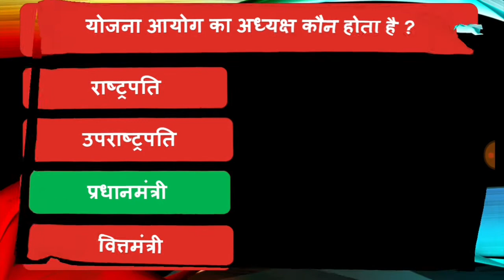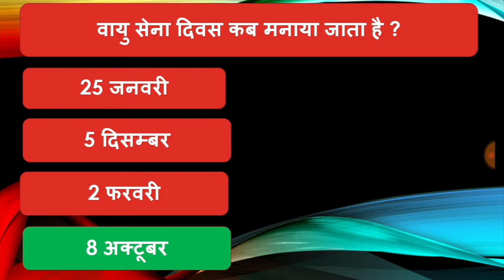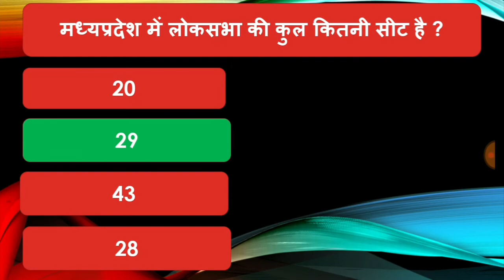Daily Gk quiz test | top 10 mix gk questions | gk mocktest | special study